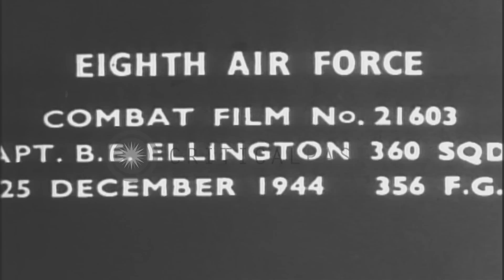Captain B E Ellington of 360th Squadron of US 8th Air Force takes down a German M...HD Stock Footage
Captain B E Ellington of 360th Squadron of US 8th Air Force takes down a German ME-109 during a  dogfight.

American 8th Air Force fighter operations in Germany during World War II. Captain B E Ellington of 360th Squadron in action. German ME-109 is chased and shot down. The plane explodes in flames. Location: Germany. Date: December 24, 1944.

57,000+ broadcast-quality historic clips for immediate download.